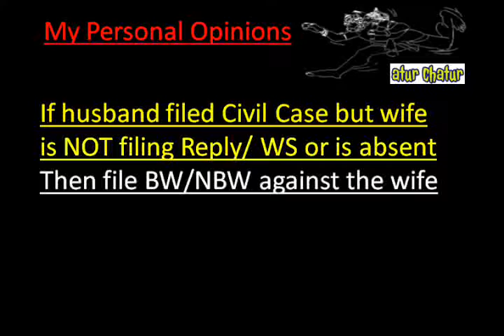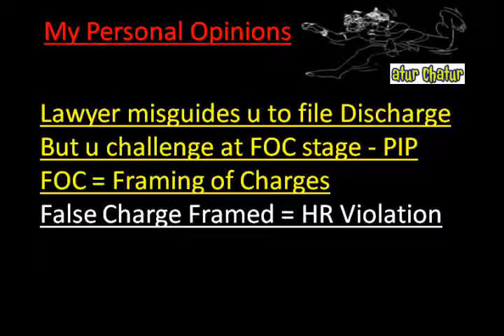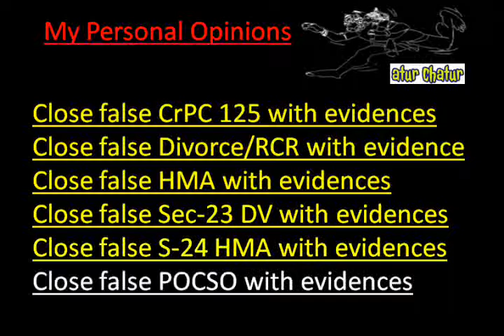Bradford Top Lawyer NRI Legal Services Best Advocates Non Resident Indian Law Firm India